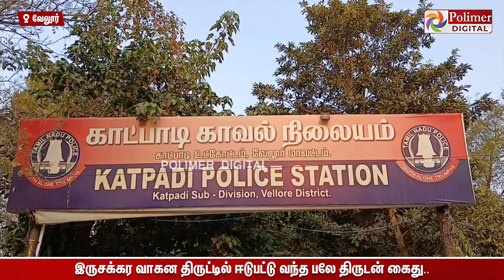வாகன திருட்டில் ஈடுபட்ட பலே திருடன்..பல நாள் திருடனை..அலேக்காக கைது செய்த போலீஸ்..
/ polimernews